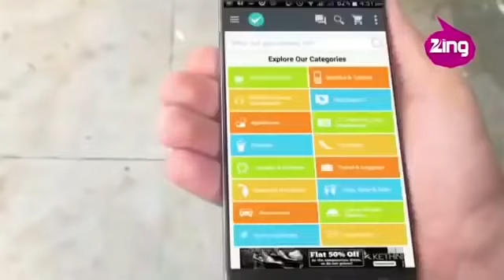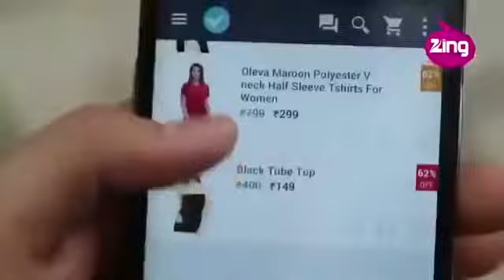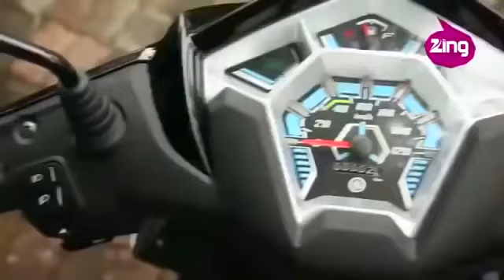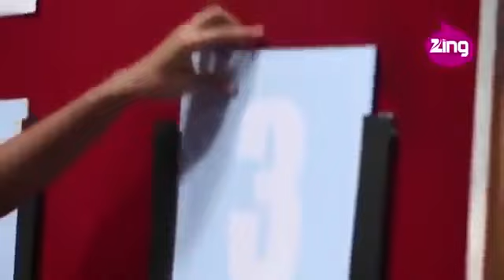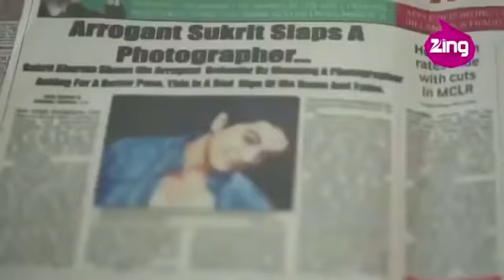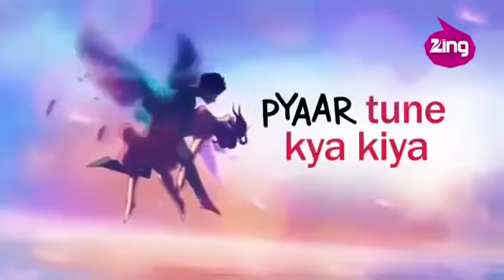pyaar tune kya kiya season 10 episode 65 | yeh Aashiqui 2 Love story | zing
The host narrates true stories of love and loss, depicting the drastic steps that young lovers take to protect their relationship.
pyaar tune kya kiya cast
pyaar tune kya kiya youtube
pyaar tune kya kiya season 3
pyaar tune kya kiya season 9 cast
pyaar tune kya kiya best love story
credits.

Listen ad-free with YouTube Premium
Song
TU CHAHIYE
Artist
Atif Aslam
Album
BAJRANGI BHAIJAAN
Song
Ziddi Dil
Artist
Shashi Suman
Album
Mary Kom
Zeemusiccompany (on behalf of Zee Music Company); Zee Music Publishing, LatinAutorPerf, and 8 Music Rights Societies
Song
03 KAUN MERA
Artist
CHAITRA AMBADIPUDI
Album
SPECIAL 26
Tseries Music (on behalf of SCIL); LatinAutorPerf, UMPG Publishing, LatinAutor - UMPG, UNIAO BRASILEIRA DE EDITORAS DE MUSICA - UBEM, and 8 Music Rights Societies
Song
Dekha Hazaro Dafaa
Artist
Jeet Gannguli
Album
Rustom
Writers
Scott Storch, Christina Aguilera, Matt Morris
Zeemusiccompany (on behalf of Zee Music Company); ASCAP, UMPI, Zee Music Publishing, LatinAutor - UMPG, IMPEL, LatinAutor - PeerMusic, Sony ATV Publishing, LatinAutorPerf, Audiam (Publishing), Abramus Digital, UNIAO BRASILEIRA DE EDITORAS DE MUSICA - UBEM, LatinAutor - SonyATV, and 14 Music Rights Societies
Song
NAAM - E - WAFA
Artist
FARHAN SAEED | TULSI KUMAR
Album
CREATURE 3D
Song
Teri Baari
Artist
Shashi Suman
Album
Mary Kom
Song
Naseeba
Artist
Salim-Sulaiman
Album
Wedding Pullav
Zeemusiccompany (on behalf of Zee Music Company), and 3 Music Rights Societies
Song
SAB TERA
Artist
ARMAAN MALIK | SHRADDHA KAPOOR | AMAAL MALLIK
Album
BAAGHI
Tseries Music (on behalf of T-Series); UMPG Publishing, LatinAutorPerf, ASCAP, and 8 Music Rights Societies
Song
Pyaar Tune Kya Kiya
Artist
Jubin Nautiyal
Album
Zeemusiccompany (on behalf of Zee Music Company); LatinAutor, Zee Music Publishing, LatinAutorPerf, and 13 Music Rights Societies